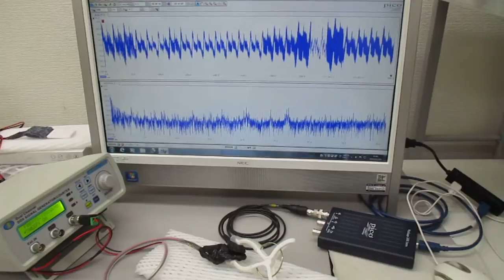超音波の音圧測定と発振制御実験